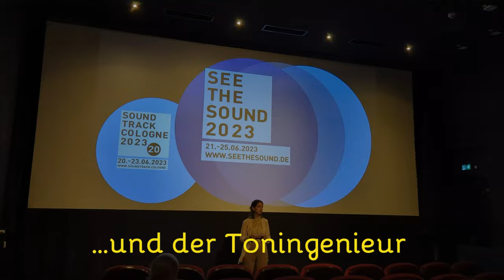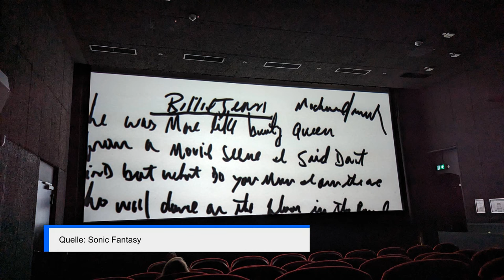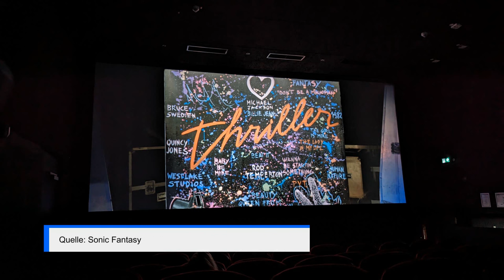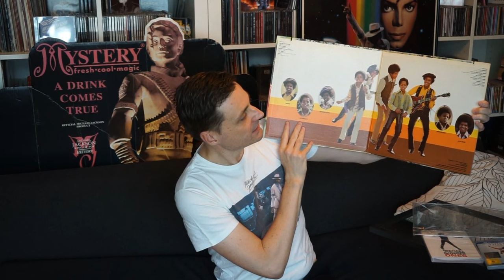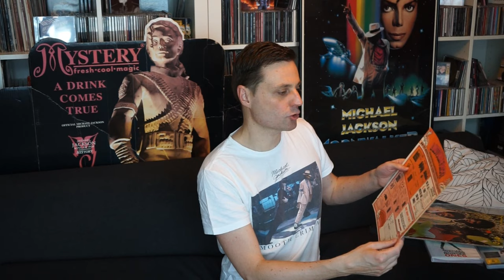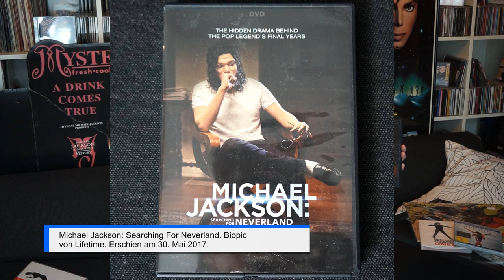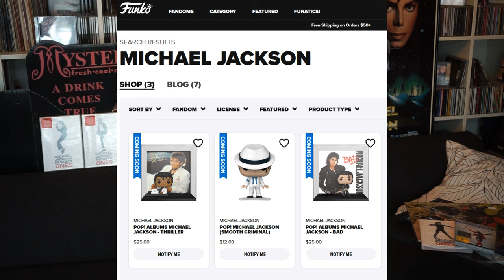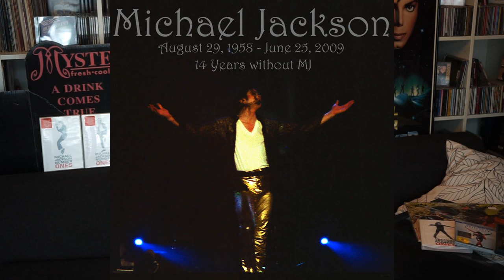MJ Update #11 | Michael Jackson Thriller Dokumentation + Merch Vinyl & DVDs + NEWS | Die MJ Show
In dieser 11. Folge MJ Update präsentiere ich einen bunten Mix:
- Ich berichte vom See The Sound Festival, wo der Film Sonic Fantasy vorgeführt wurde.
- Im Rückblick auf Folge 10 erfahrt ihr ein paar Ergänzungen zu Michael Jacksons im Phantasialand 1996.
- Ich zeige euch die neusten Merch-Artikel, in meiner Sammlung.
- Und jede Menge News: Estate vs Jacksons, Funko-Pop, Kingvention und vieles mehr.

Bei Minute 01:24 - 01:30 ist für 16 Sekunden kein Ton da. Ich weiß nicht woran das liegt. In der Originaldatei war alles ok. Entschuldigt diesen Fehler.

Inhalt:
00:00 Vorspann
00:50 Trailer
00:57 Sonic Fantasy
08:10 Rückblick: Folge 10 - MJ in Köln 1996
09:47 Merch: Vinyl und DVDs
17:40 Neue MJ Statue in China
19:01 Funko Pop Figuren
20:46 MJ Musical London
23:23 Kingvention & MJ Weekend
26:08 HIStory Reloaded Charity Event
27:18 MJ Estate vs Katherine Jackson
28:55 Auktion
30:25 Alfonso Ribeiro erinnert sich
32:00 Batman Forever
33:00 The Jacksons, Janet und TJ Jackson
36:50 14 Years without Michael Jackson
37:30 Abspann

Ihr wollt mich unterstützen? Vielen Dank! Ich freue mich über jeden Like und über jeden neuen Follower.